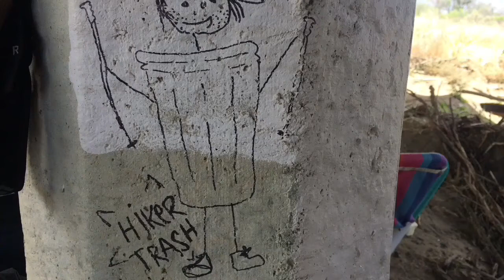PCT 2017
Pacific crest Trail 2017